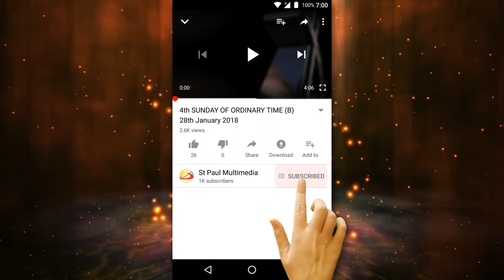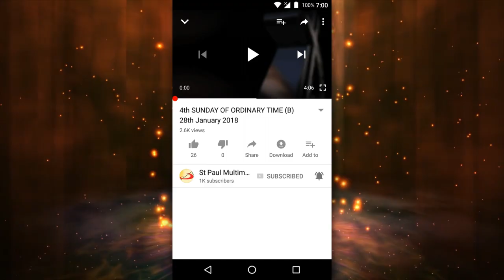Mary, Mother of God (A) 1st January 2020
A Reflection by:
FR (DR) GEORGE KAITHOLIL, SSP,
SOCIETY OF ST PAUL, MUMBAI, INDIA.
Dear friends in Christ,
To all of you a very happy and blessed New Year, and a grace-filled feast of Mary, Mother of God.
Today we honour Mary as the Mother of God. But how can a human person become the mother of her own Creator who is uncreated and eternal?
Today’s Gospel reading shows Mary is the mother of Jesus. And Jesus is both God and Man; he is a divine Person, God the Son, who took human nature. Jesus, therefore, is one Person with two natures – divine and human. A mother conceives and gives birth to a person, not to a nature. Since Mary’s son is a divine Person, she is the Mother of God. That title is applicable to her only on account of Jesus her son who is Emmanuel, God with us (Mt 1: 23). It was the Council of Ephesus that, in the year 431, defined Mary as Mother of God because from her was generated the sacred body of the Word Incarnate.
Mary’s virginity was made fruitful by the power of the Holy Spirit. Therefore her child is of divine origin. St Elizabeth called Mary “the mother of my Lord” (Lk 1:43). Being children of God, as the 2nd reading tells us, we are also brothers of Jesus, and his mother is our mother, too. From the Cross Jesus said, “She is your mother” (Jn 19:27).
So, today we are celebrating the Mother of God and our Mother. As children learn their first and most precious lessons from their mothers, let us also learn our spiritual lessons from Mother Mary. Her prayerfulness, humility, surrender to God’s will, obedience, love for Christ, love for neighbour, gratitude to God, and trust in Jesus are shining examples for us to imitate. Let us draw comfort and strength from the presence and protection of Mary, and follow her footsteps on the path to holiness.
We have just stepped into 2020. This moment can bring us an element of sorrow for our failures of the past year, but for all of us it has an element of joy as it is a moment of hope that opens new possibilities and opportunities. It is therefore a moment of resolve.
It is worth asking ourselves what last year meant for us. What have we gained, and what have we learnt from it?
And what do I expect from 2020 as its days, weeks and months pass? None of us is certain about what this year will bring us. But one thing we know: how I venture into the New Year depends on me.  We learn from the past, grasp the present and venture into the future. I learn from my mistakes and entrust them to God’s mercy. I venture into the New Year with gratitude, trust, goodwill and purpose. I must become a little better every day, a bit more human, a bit more understanding, and a bit more caring. Such things come from my heart, and they are what count. I must take responsibility for my words and deeds, and resist the temptation to blame others.
Our life is made up of multiple relationships: with our Creator, with ourselves, with fellow humans, and with our world. The right relationships will bring us peace, harmony and joy. By loving we become lovable. Love begets love. That way, this year will be for us a time of grace and growth. May it be so for all of us. Through Mother Mary’s intercession, may the Lord bless you and keep you, be gracious to you and give you peace all through this New Year!